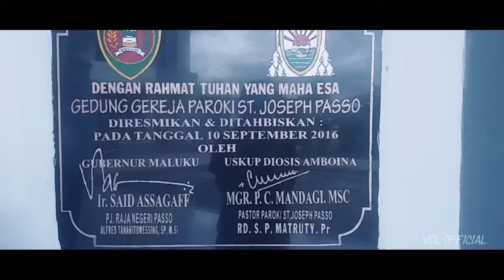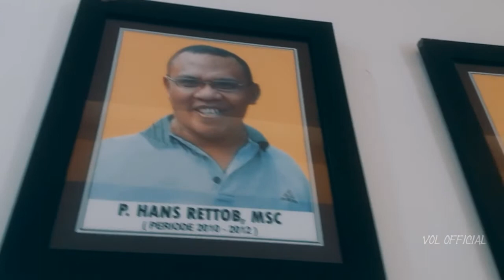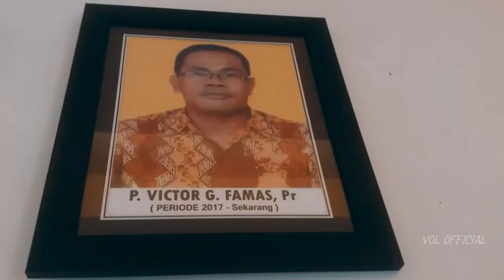Gereja Katolik Paroki Santo Joseph Passo Ambon